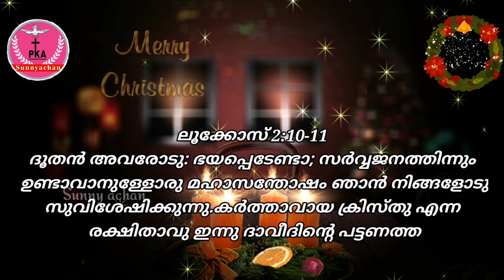Christmas Message and wishes || H.G.Mor Chrysostomos Markose Bishop EAE Arch Diocese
പൗരസ്ത്യ സുവിശേഷ സമാജം അതിഭദ്രാസന മെത്രാപ്പോലീത്താ അഭിവന്ദ്യ മർക്കോസ് മാർ ക്രിസോസ്റ്റമോസ് തിരുമേനി ക്രിസ്തുമസ് സന്ദേശംനൽകുന്നു...
അതോടൊപ്പം സകലർക്കും ക്രിസ്തുമസിൻറെയും,2021 പുതുവർഷത്തിൻറെയും ആശംസകളും നേരുന്നു.

Thought of the week
thought for the week
eae archdiocese
eae web ministry
eae tv
eae Karnataka unit
jsc mission